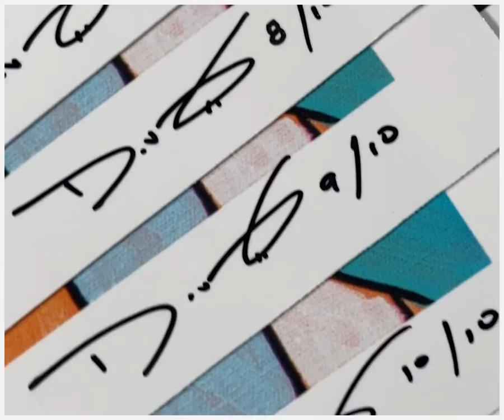90s Tacos - Poster Print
The popular painting is now a very limited edition 12x12 poster.

*limited run - 7 posters in stock.

High quality poster print. Will come signed and numbered by the artist. *frame and matte not included